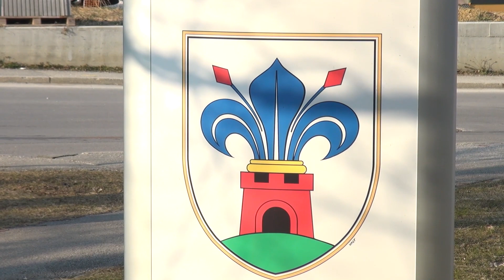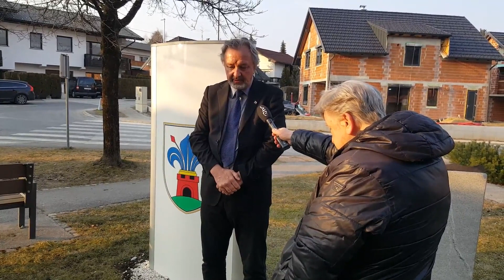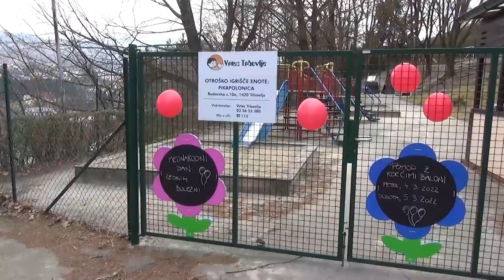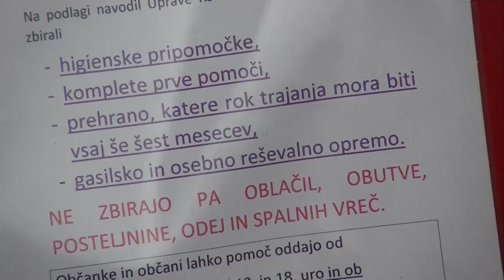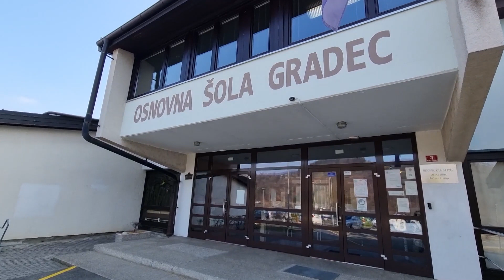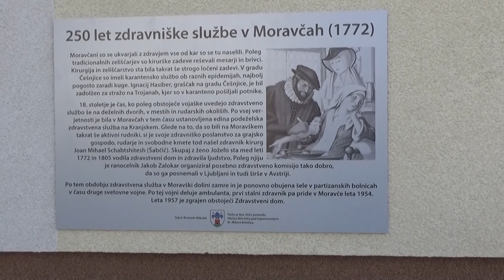Novice na ETV - 08.03.2022